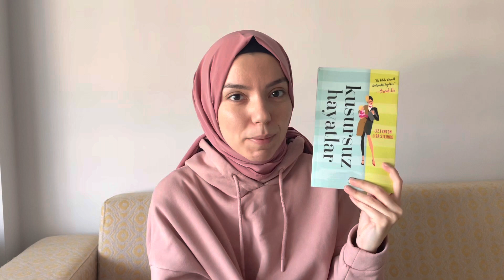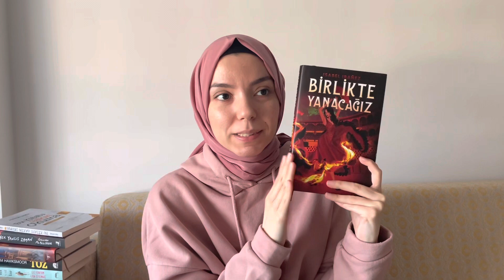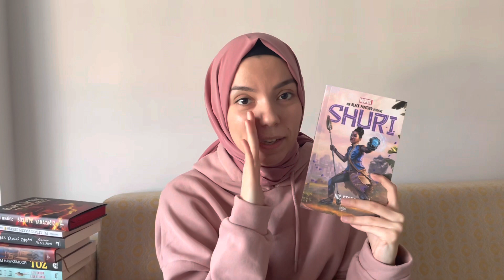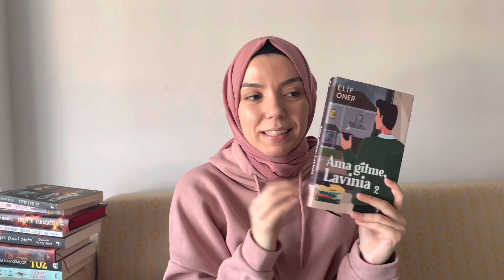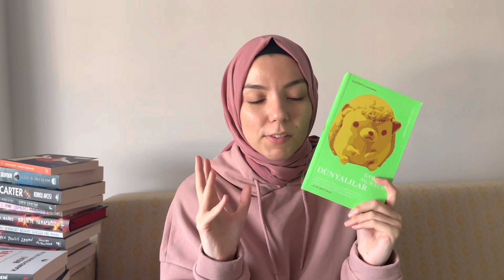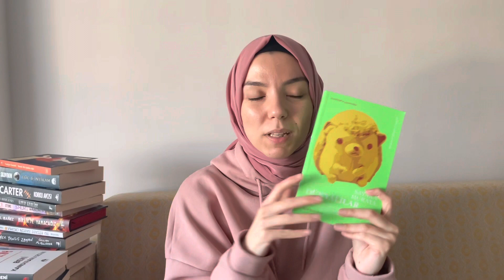Nisan Ayı Okuduğum 18 Kitap/ Smash or Pass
+1 kitap daha bulunmakta ama onu videoya eklemeyi unutmuşum 🤭. Japon edebiyatına ait “Musaşi Lordu’nun Gizli Yaşamı” kitabın ismi 🥰.